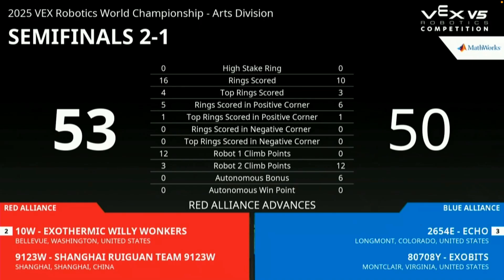VEX High Stakes Worlds Arts Division SF 2-1 | 2654E + 80708Y vs. 9123W + 10W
Make sure to comment if you have any other video ideas that you want us to do, we would love to help!